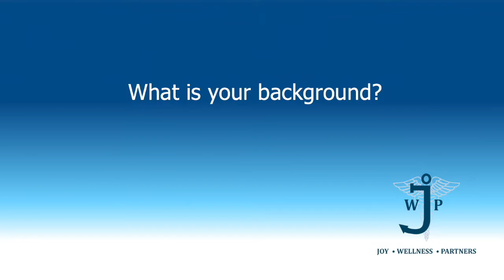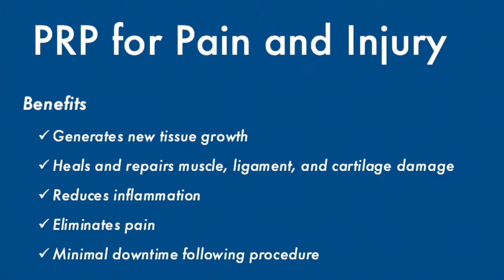PRP for Pain and Injury - Testimonial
Joy Wellness Partners applies the cutting edge medical technology of PRP to heal many injuries.  Utilizing the body’s natural healing powers, PRP therapy uses the growth factors and plasma cells extracted from one’s own blood to stimulate regeneration of cells and heal common injuries. Athletes like Jiu Jitsu competitor Sal Spinelli have used PRP therapy for their injury treatment, so that they are able perform at their best without surgeries or invasive procedures. At JWP,  we offer the most advanced form of PRP, to ensure that our patients get the results they desire.